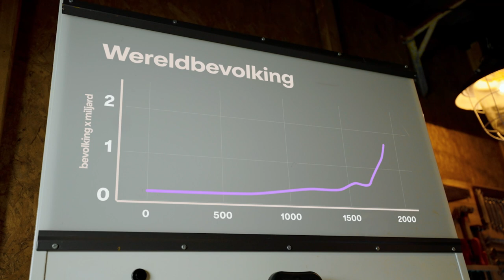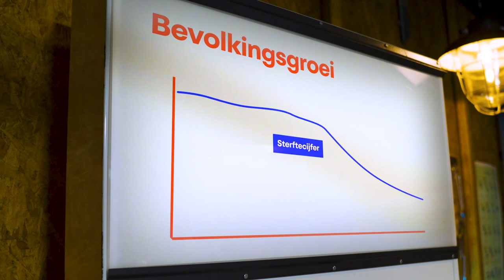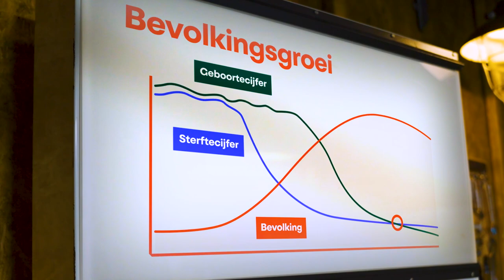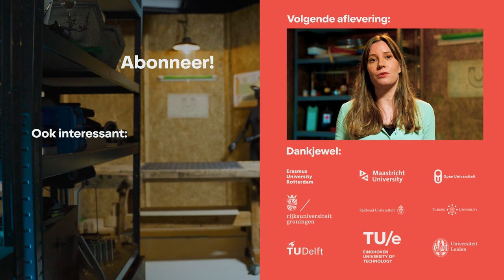8 miljard mensen. Gaat de wereld ten onder aan overbevolking?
De Verenigde Naties hebben berekend dat op 15 november 2022 de acht miljardste wereldburger wordt geboren. Dat is snel gegaan: twee eeuwen geleden waren we nog maar met één miljard. Maar volgens wetenschappers is het binnenkort waarschijnlijk voorbij met die groei. Halverwege deze eeuw groeit de wereldbevolking niet meer, en gaat de mensheid krimpen. Economisch geograaf Ton van Rietbergen (Universiteit Utrecht) legt je uit hoe dat komt. En ook wat het échte probleem is van met zoveel mensen zijn.

00:00 Groei tot 2060
00:39 Steeds minder kinderen
1:55 Hoe zit dat in Afrika?
3:04 Migratie
3:45 Het échte probleem